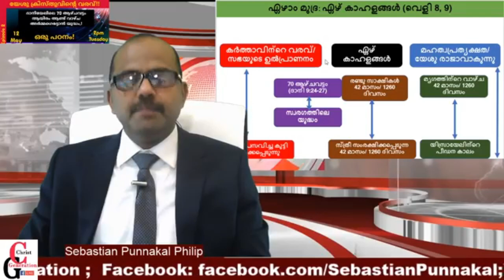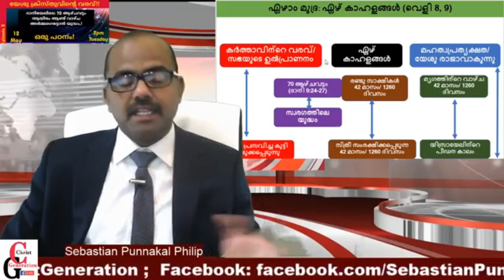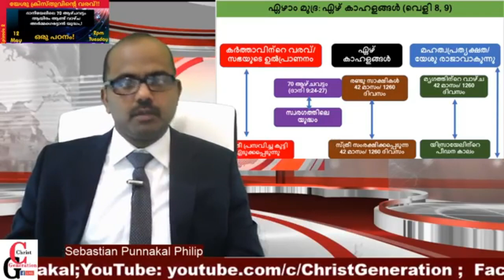Brief Summary of Endtimes in Bible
Jesus says "I am the way, and the truth, and the life; no one comes to the Father, but by me." (John 14 : 6)